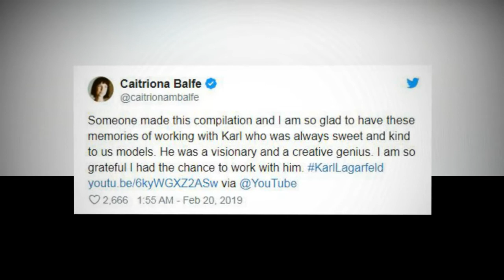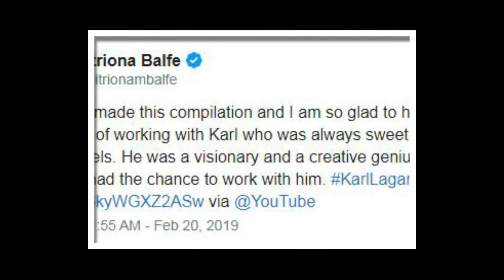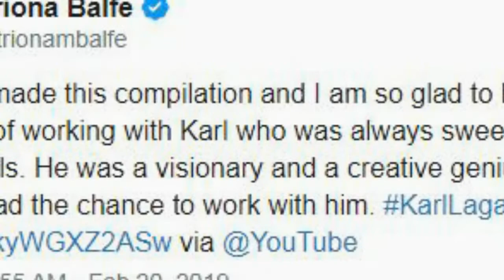What Outlander gets right about female and the historical elements?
people can scream about how much they love the historical elements until the cows come home, but let’s be real